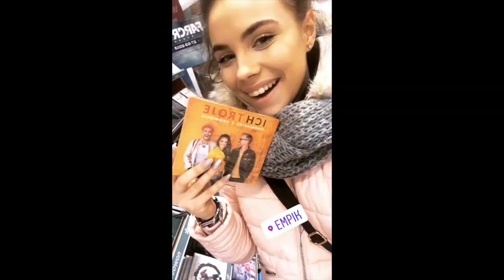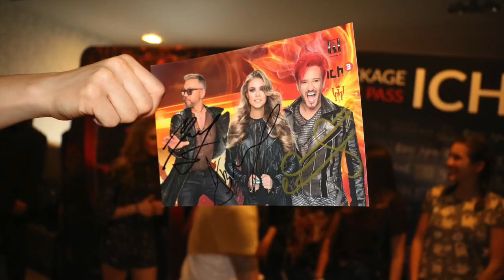Życie w busie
OFICJALNE PODZIĘKOWANIA !!!

Dziękuję prezesowi agencji Red Adler Wojtek Pąk za 3 letnią wspólną, owocną współpracę.
Dziękuję chłopakom z zespołu Michał Wiśniewski, Jacek Łągwa za zaufanie i możliwość koncertowania.
Dziękuję wspaniałym muzykom Maciej Zuli Żołna, Adam Weiss, Adam Wojutyński, Daniel Kalamon, Dariusz Stanisławski, Michał Drabarek, Łukasz Pękacki, Jonasz Wróbel, Królik Wojtkowski, Michał Olesiński, Marek Błaszczyk, Piotr Goljat, Krzysiek Wawrzyniak z którymi mogłam cudnie grać.
Dziękuję przepięknym Hania Hołek, Karolina Krystyna Żuk, Karo Sumowska wspieranie mnie swoim głosem w piosenkach, cudowne pogawędki i rady życiowe,
Dziękuje Adam Żuchowski za ochronę, która nie raz, nie dwa była potrzebna
Dziękuje Maciek Marszał za światełka i ciągłe ustawianie mnie na środku sceny,
Dziękuje Łukasz Kędzia, Irek Kędzia, za pięknie nastrojony głos i cudowne dźwięki w uchu
Dziękuje Marcin Metyl za wieczną pomoc przy ubieraniu kreacji podczas koncertu i za nawodnienie moich strun głosowych.
Dziękuje Starowicz Andy za każdą choreografię, Katarzyna Nowakowska za super choreografię do Młodość to nie wstyd I wszystkim innym tancerzom, z którymi miałam okazje tańczyć na scenie
Dziękuję każdemu kierowcy busa z którym miałam okazje podróżować i przywoził nas do domu całych i zdrowych.
Dziękuje każdemu styliście, który dbał o mój wizerunek.
Dziękuje każdej osobie która mnie malowała, czesała przy imprezach telewizyjnych, koncertach.
Dziękuje wielu innym osobom poznanym podczas tej pięknej przygody z zespołem.
I oczywiście.

DZIĘKUJĘ, ŻE POZNAŁAM WAS! FANÓW

Jestem szczęśliwa, że wszyscy wspieraliście mnie w dążeniu do bycia lepszym, bardziej wartościowym człowiekiem. ❤  i mam nadzieje, że dalej będę czuła Wasze wsparcie.

Specjalnie dla Was niespodzianka ode mnie.

xoxo 😘